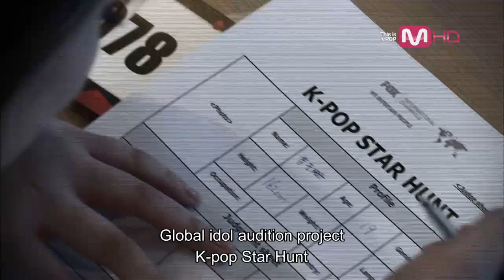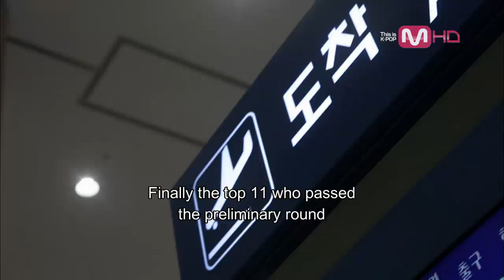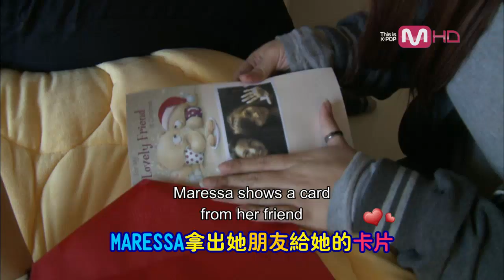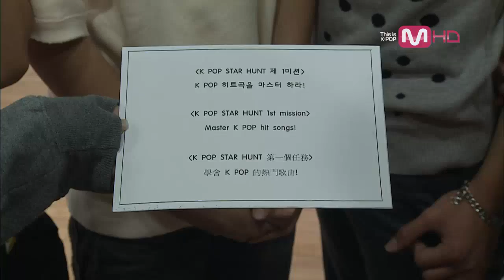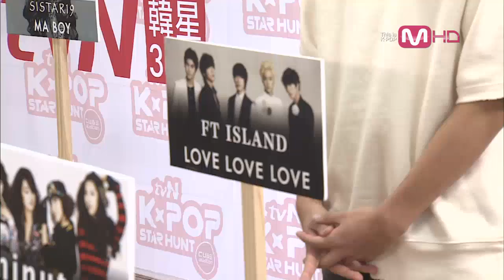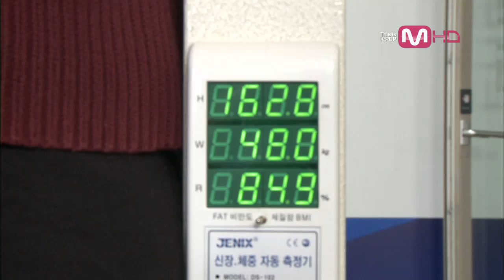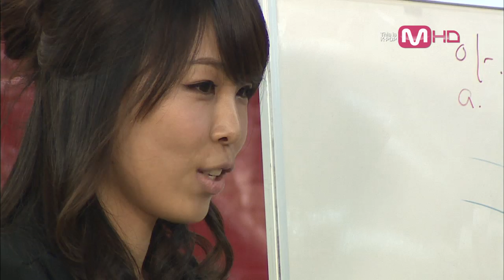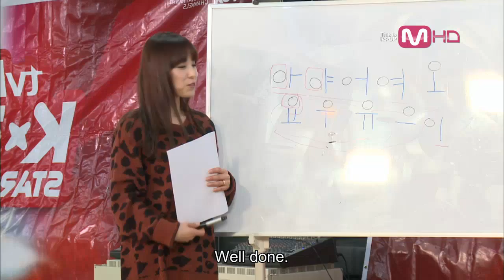Kpop Star Hunt S1: Episode 2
TOP11's life in Seoul begins! They are excited for their first visit to CUBE! Right after the excitement, they have to face the first test in Korea with the trainers.